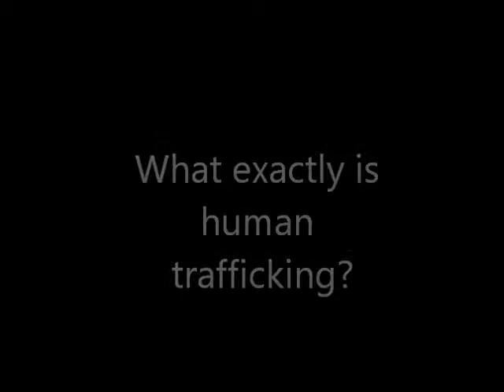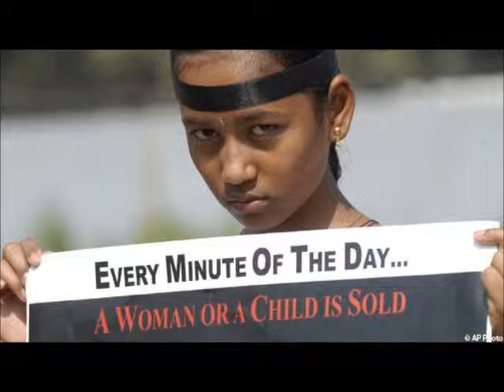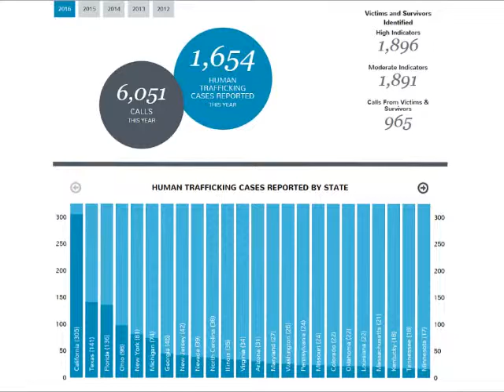human trafficking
Works Cited
"The CNN Freedom Project." CNN. Cable News Network. Web. 17 May 2016.
Ezell, Laura. "Human Trafficking In Multinational Supply Chains: A Corporate Director's Fiduciary Duty To Monitor And Eliminate Human Trafficking Violations." Vanderbilt Law Review 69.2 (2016): 499-544. Academic Search Complete. Web. 17 May 2016.
Herckis, Mitchel. "Public Safety And Crime Prevention Committee Discusses Cybersecurity, Human Trafficking." Nation's Cities Weekly 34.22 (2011): 4. Academic Search Complete. Web. 17 May 2016.
"Human Trafficking." Criminal Justice -. Web. 17 May 2016.
"Human Trafficking & Modern Slavery Bibliography." Human Trafficking and Modern Slavery Bibliography. Web. 17 May 2016.
"Human Trafficking Survivor: I Was Raped 43,200 times." CNN. Cable News Network. Web. 17 May 2016.
"Sex Trafficking: The New American Slavery." CNN. Cable News Network. Web. 17 May 2016.
Sharapov, Kiril. “Productive Ignorance: Assessing Public Understanding of Human Trafficking in Ukraine, Hungary and Great Britain”. Human Trafficking: The Complexities of Exploitation. Ed. Margaret Malloch and Paul Rigby. Edinburgh University Press, 2016. 17–40. Web
"TxSSC." Recognizing the Signs of Human Trafficking in Schools: A Guide for Texas Educators. Web. 17 May 2016.